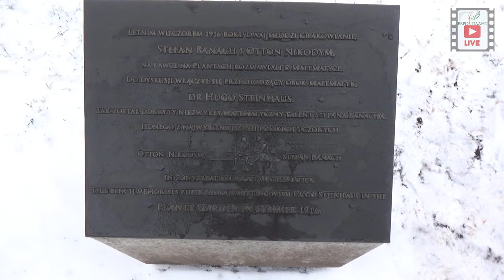Маленькое приключение. Польша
Маленькое приключение. Польша. У нас февраль и зима в самом разгаре, а где-то уже весна. В зимний период мы совершили маленький тур на машине из Петербурга в  Прагу, по дороге нас ждало много интересного. Самыми яркими моментами нашей поездки мы хотим поделиться с вами.